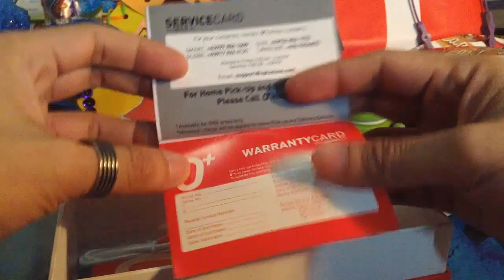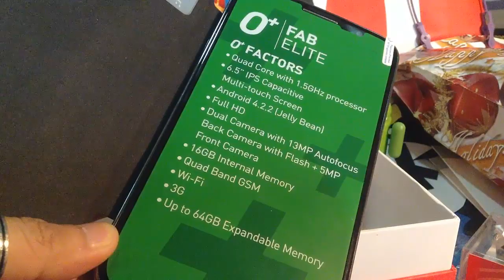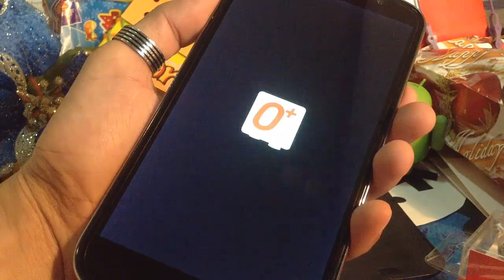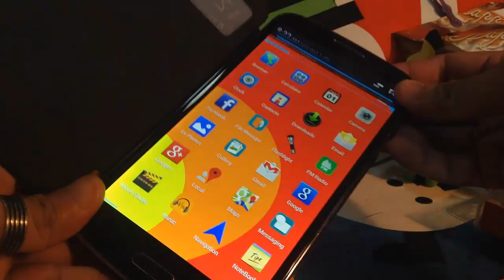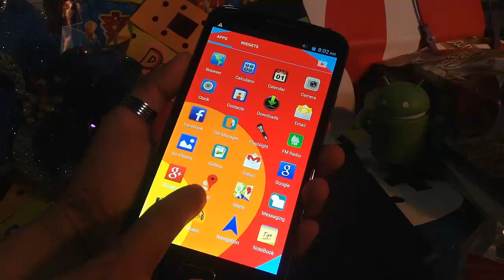O+ Fab Elite Unboxing Video | Taragis.Com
O+ Fab Elite is a 6.5-inch phablet powered by 1.5GHz quad core processor with 1GB RAM, 13MP rear camera, 5MP front. It runs on Android Jelly Bean 4.2.2. Price is Php 18,995

Track Title: Lines